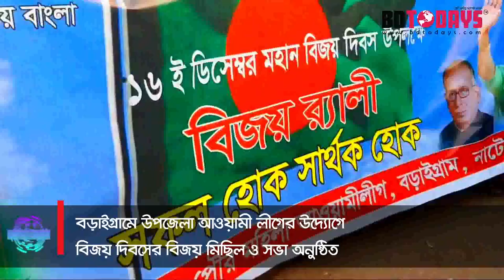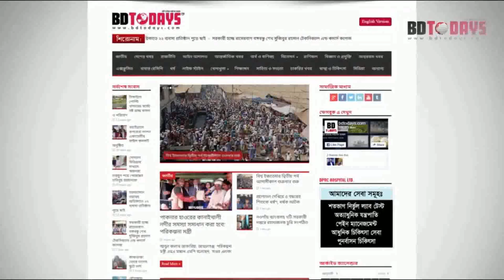বড়াইগ্রামে বিজয় দিবসের বিজয় মিছিল ও সভা অনুষ্ঠিত || Victory Day procession and meeting held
নাটোরের বড়াইগ্রামে উপজেলা আওয়ামী লীগের উদ্যোগে ও আওয়ামী লীগের বিভিন্ন অঙ্গ সংগঠনের নেতাকর্মীদের অংশগ্রহণে মহান বিজয় দিবসের বিজয় মিছিল ও সভা অনুষ্ঠিত হয়েছে।